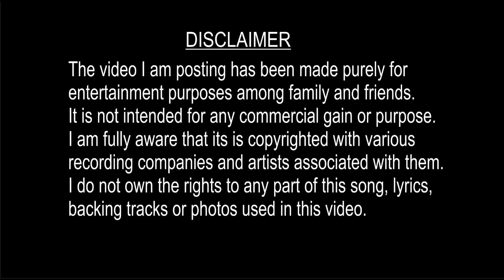PUPPET ON A STRING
Arent we all puppets though we don't want to admit it ?
The puppeteer is also ,a puppet at times.